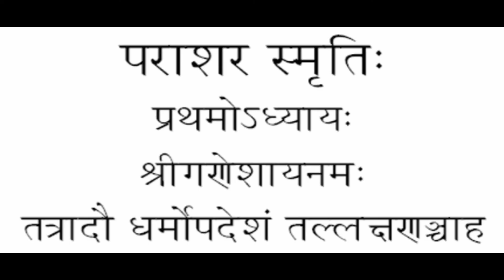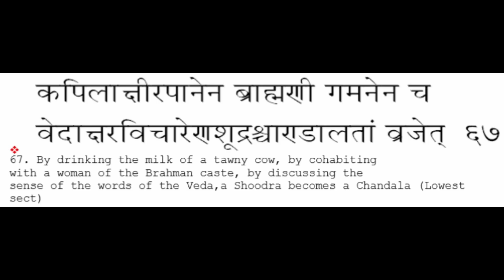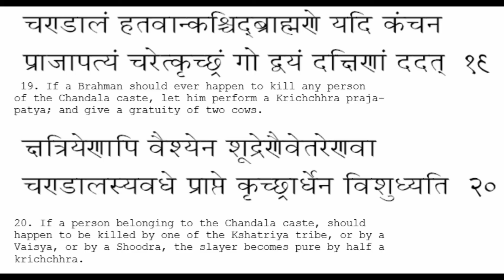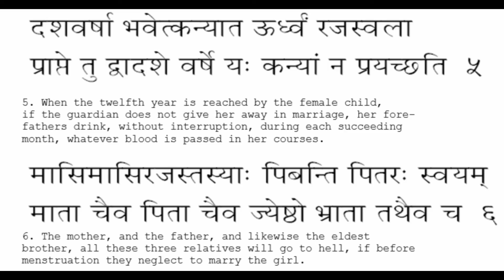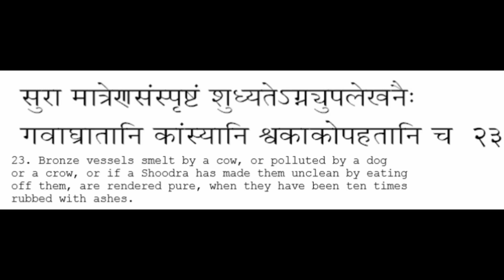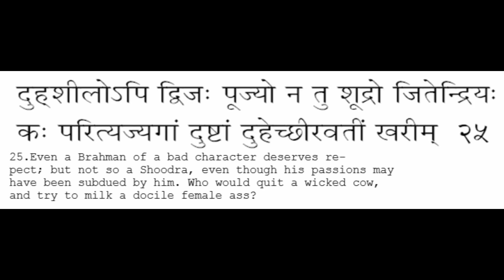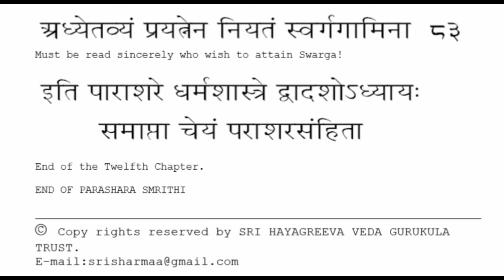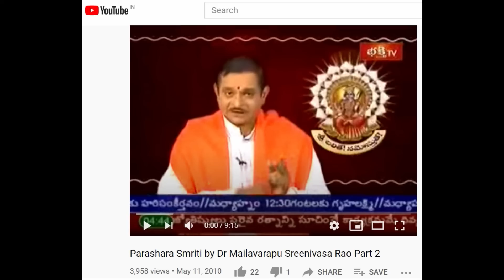Anti-Human Parashara Smriti Explained in Tamil | அயோக்கியத்தனமான பராசரஸ்ம்ரிதியின் விளக்கம்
If you find this interesting, please share this with your friends.